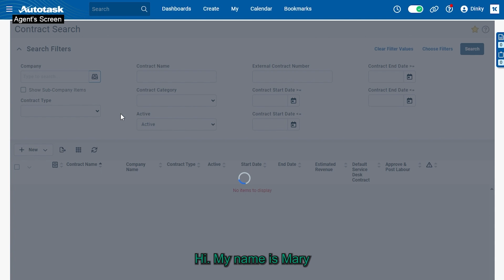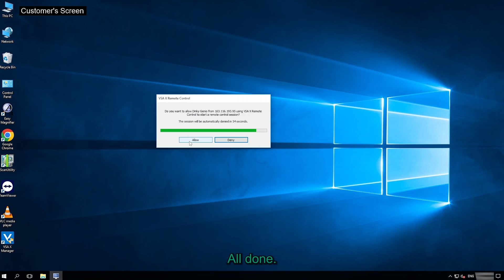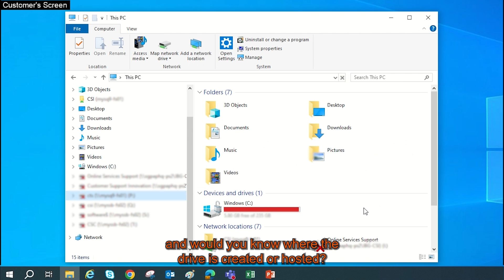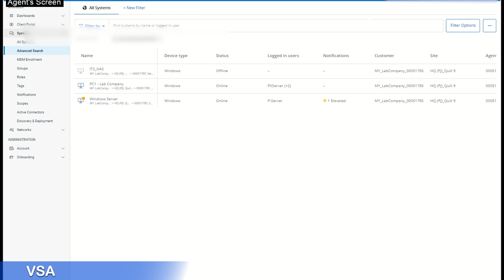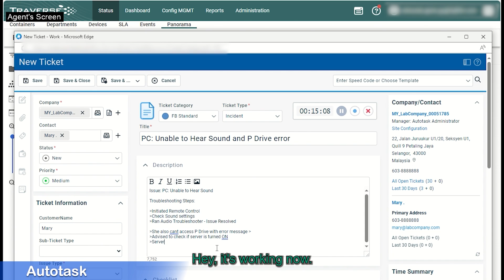Video Demo of IT Expert Services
IT Expert Services is an IT service who helps employee manage and maintain computer equipment, networks, platforms, and servers that can be monitored remotely. Make business run smoothly, get skilled IT employees, reduce costs, time, and expenses in managing IT resources. Control equipment to be safe 24x7 with on-site support (On-Site Support)

*On-site support only apply to 8 provinces: Bangkok, Nonthaburi, Pathum Thani, Samut Prakan, Samut Sakhon, Ayuthaya, Chonburi, and Rayong